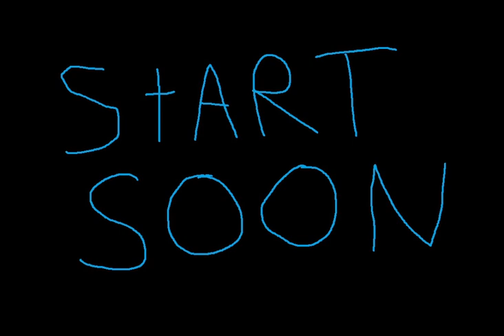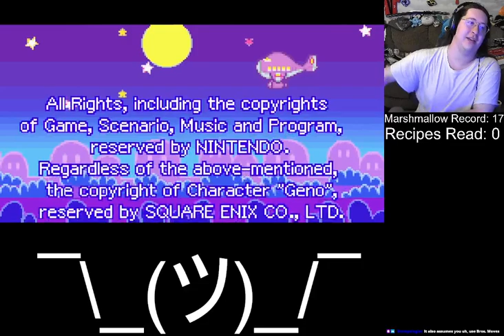Mario and Luigi Superstar Saga - Eleven (3/3) Finale!